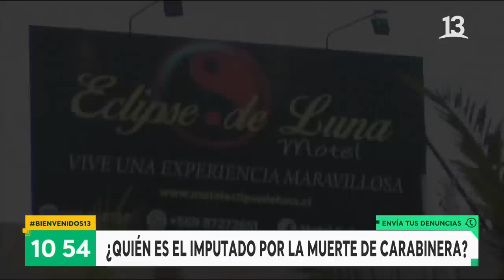¿Quién es el imputado por la muerte de la carabinera Norma Vásquez? | Bienvenidos